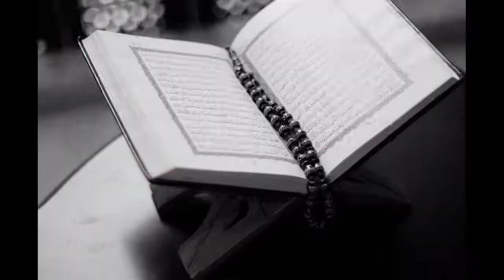Mosebat Ke Waqat Ye | Dowa Zaror Pare|How to solve problem